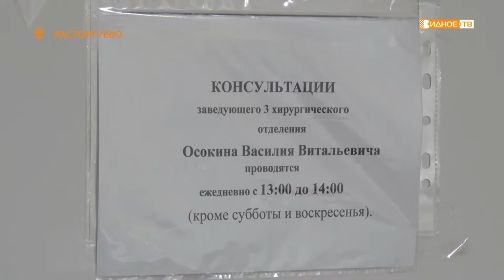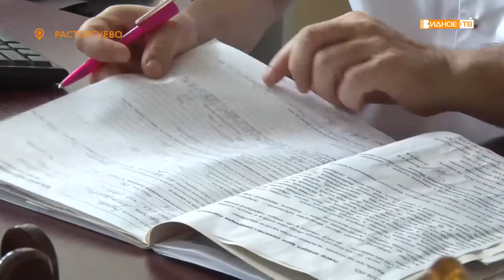ЗОЛОТЫЕ РУКИ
Ежегодно в третью субботу сентября в нашей стране отмечается День хирурга. В этом году он выпадает на 18 сентября. О такой нелегкой, но очень важной профессии в преддверии праздника мы поговорили с заслуженным врачом России, хирургом Василием Осокиным.